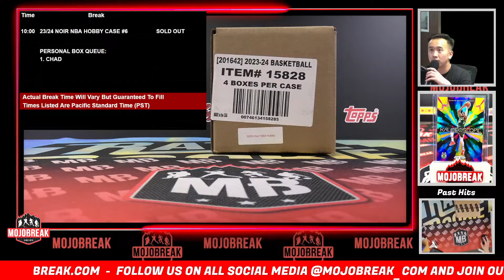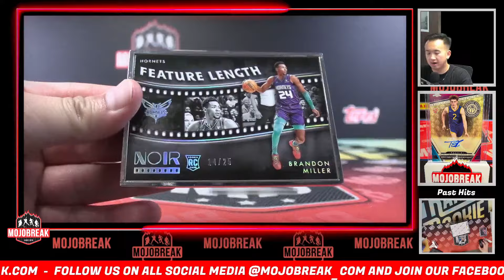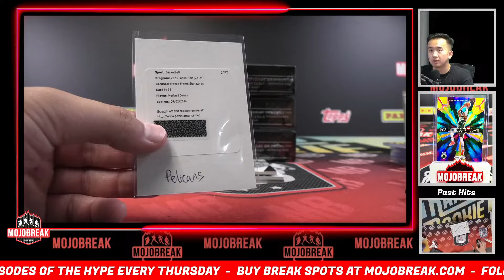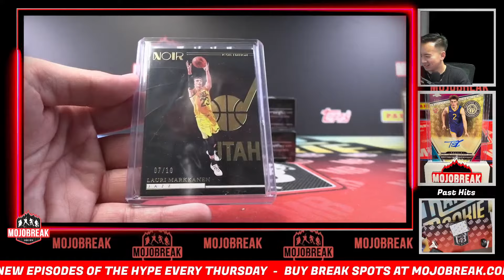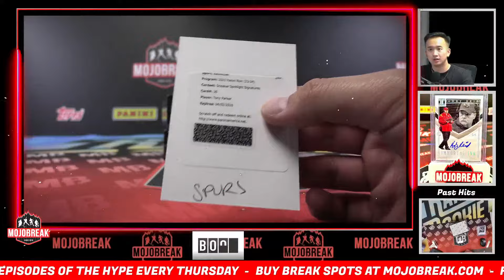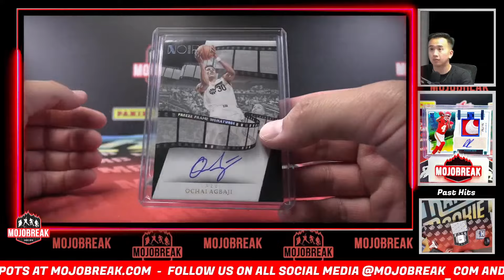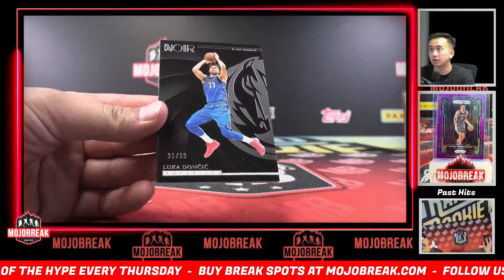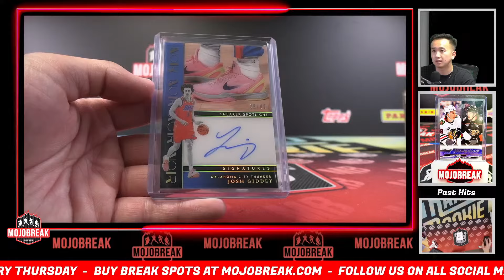Pick Your Team #6 - 2023-24 Panini Noir NBA Hobby 4 Box Case - 10.7.24